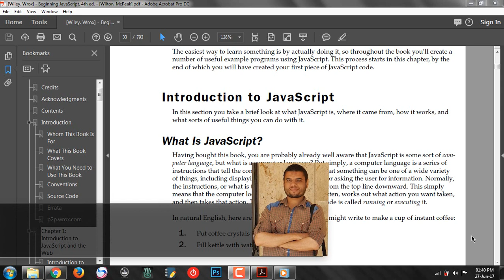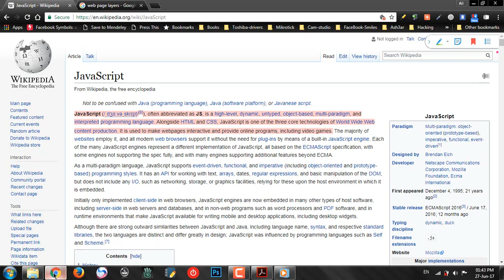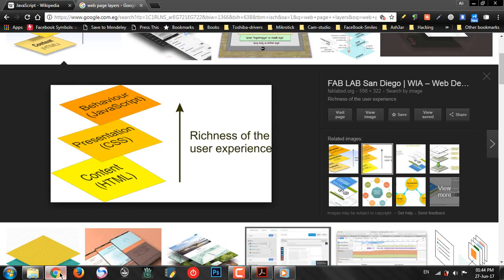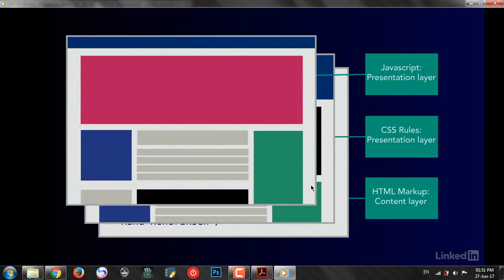01:What is Java Script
01:What is Java Script